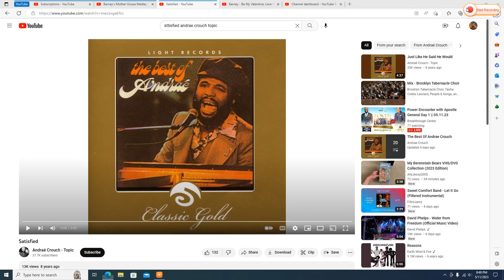Rachel Playing to "Satisfied" on her Fiddle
This Song is sung by Andrae Crouch